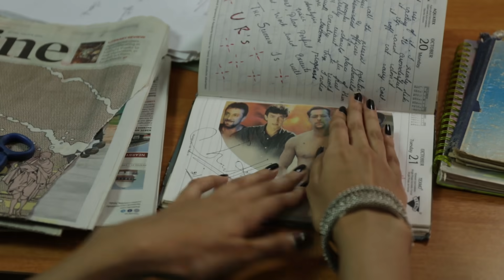Life of 90's Kids | Children's Day Special | Kannada Comedy | Namdu K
It was the best of times, it was the worst of times, it was the epoch of grunge rock, it was the epoch of boy bands, it was the season of frosted tips, it was the season of slap bracelets, it was the spring of the home computer, it was the winter of dial-up, it was… the '90s. For many Millennials, the '90s is a time steeped deeply in nostalgia. We all know that school life was the golden period of our lives but gone are the days for every 90s kid. We often say we don't realize the value of the moment till it's gone, the same goes with school memories.

Also, 90s school kids were probably the last generation that spent time outside playing with friends and not on mobile games. 90s kids have school friends, not Facebook friends. We were the last generation of kids who truly knew how to be kids. The 90's had a charm that could never be seen again with the passing time. As now we are two decades past the bygone era, here’s a throwback video from Namdu K that will take every 90s kid back to their school this instant! So, lets relive some beautiful memories of school life during the 90s.

Don't forget to like, subscribe, and hit the notification bell if you wish to see more videos from Namdu K. We would also like to request our viewers to stay at home as much as possible and stay safe as no place can be deemed safe during the COVID 19 crisis. Your staying at home will save not only you but those around you as well.

Cast:
Mandara Battalahalli
Chethan Durga
Shravan Narayan
Akshaya
Gowtham Shravan Kumar

Created by:
Shravan Narayan

DOP:
Navya Kadame
Pavan

Editing:
Uttam Benedict
Gowtham

Poster:
Abhyudhaya Ram

Creative Inputs:
Rajath Ramesh
Chethan Durga

Special Thanks to Anusha for the Description.